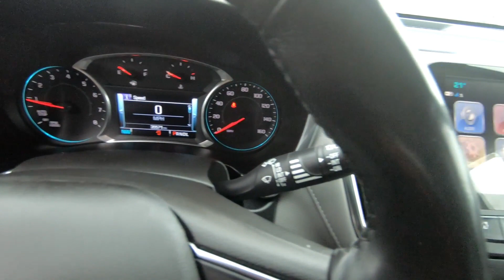2018 CHEVROLET EQUINOX PREMIER - Used SUV For Sale - Hudson, WI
to view this Used 2018 Nightfall Gray Metallic CHEVROLET EQUINOX PREMIER for sale in Hudson, WI.

Stock# P13305A

DESCRIPTION:
2018 CHEVROLET EQUINOX PREMIER
LOW MILES - 35,524! Premier trim. FUEL EFFICIENT 30 MPG Hwy/24 MPG City! Heated/Cooled Seats, Sunroof, NAV, Heated Rear Seat, Satellite Radio, All Wheel Drive, Turbo, INFOTAINMENT II PACKAGE, SUN, SOUND & NAVIGATION PACKAGE AND MORE!

We also serve:
Lakeland, MN
Bayport, MN
Woodbury, MN
Cottage Grove, MN
Afton, MN
Oakdale, MN
Roberts, WI
Hammond, WI
Somerset, WI